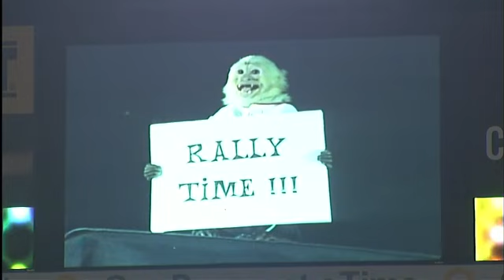TEX AT ANA - August 18, 2011